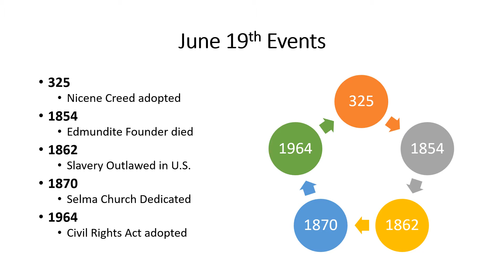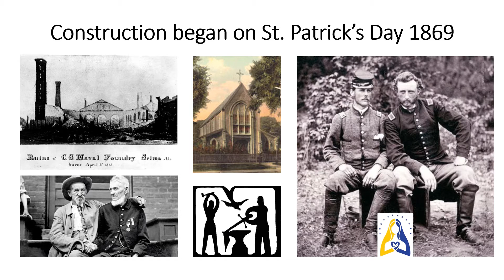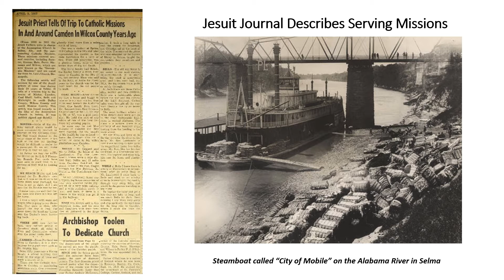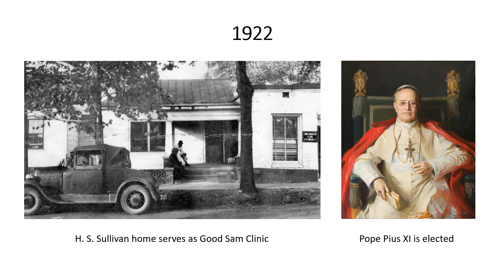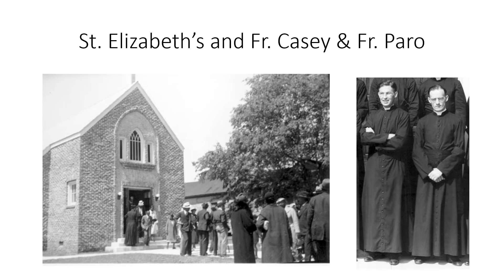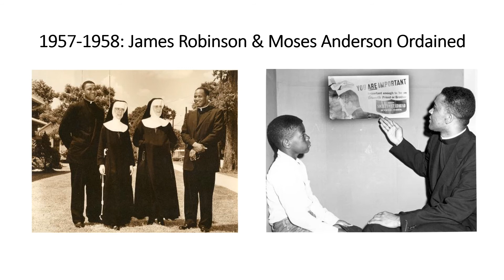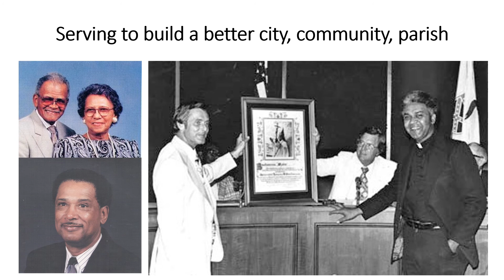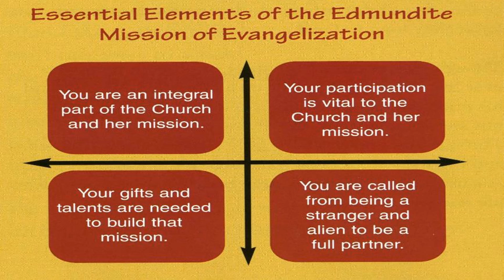150-year History of the Selma Catholic Parish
This video highlights the 150-year history of the Catholic parish in historic Selma, Alabama.  Union and Confederate soldiers working together helped build the church with stones from the Civil War arsenal.  Dedication of the church occurred on June 19, 1871.  Our Lady Queen of Peace parish has a rich history.